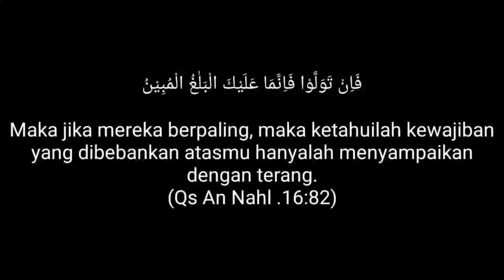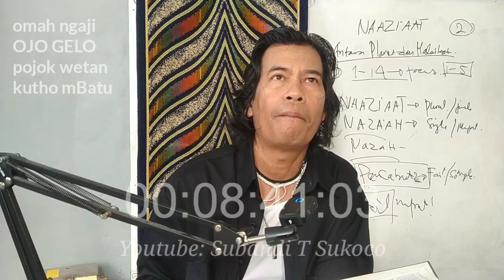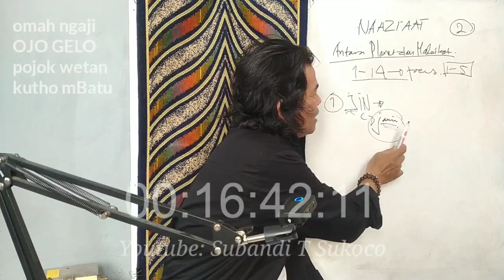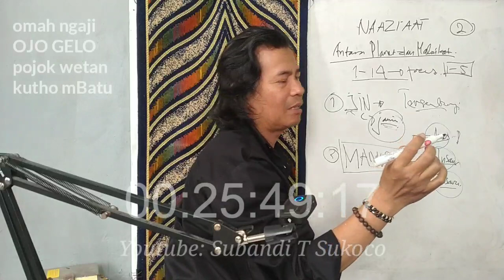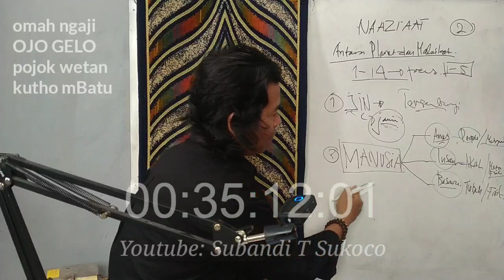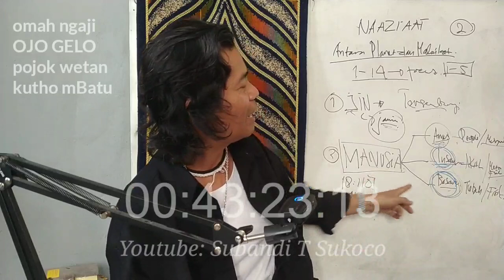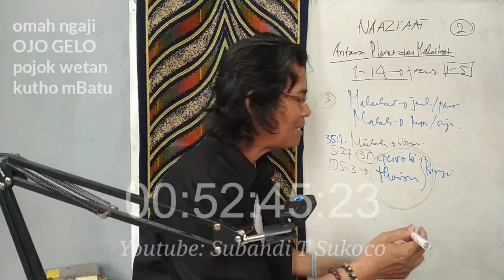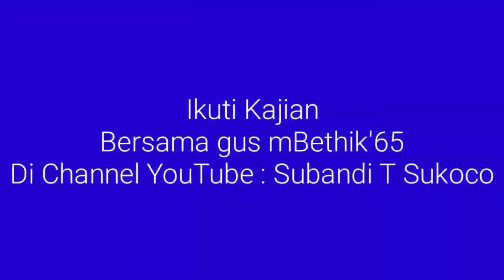NAZI'AT Antara Pulau & Planet (Seri 2)